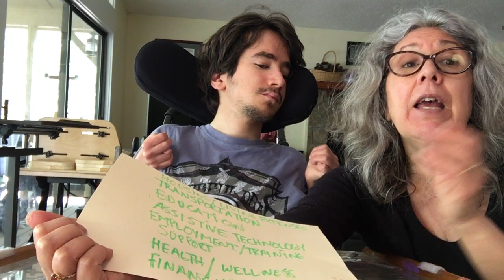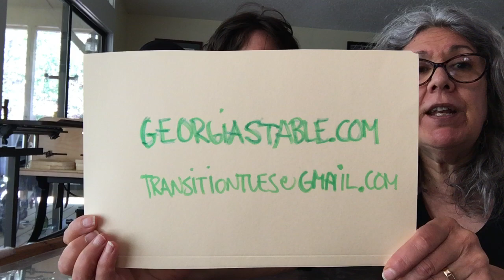Season 2 Episode 48 $table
Jane and Joe talk about the dollars and sense of STABLE accounts for SSI disability benefits recipients.

“The creators of Transition Tuesdays with Jane and Joe assume no responsibility or liability for any errors or omissions in the content of this site. The information contained in this site is provided on an "as is" basis with no guarantees of completeness, accuracy, usefulness or timeliness..."